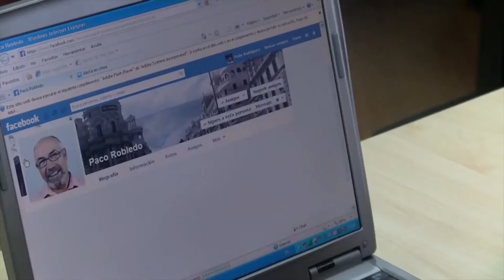Expertos hablan del activismo digital y su importancia ViveDigitalTV C38 N4